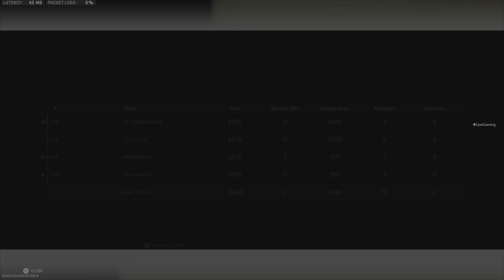Ashika Island Quads Win with the Squad | #67 | The_Carry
@The_Carry - gameplay, no commentary